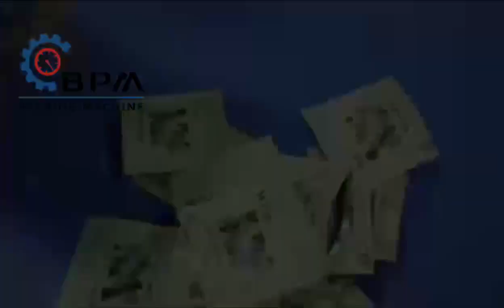Wow, the packaging machine packs so beautifully.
The fully automatic bag-up packaging machine is suitable for prefabricated bag quantitative packaging machines for granules, powders, liquids and bulk materials. It is measured by a multi-head combined electronic scale, and the packaging weight is accurate.